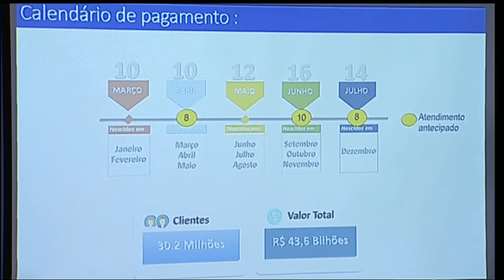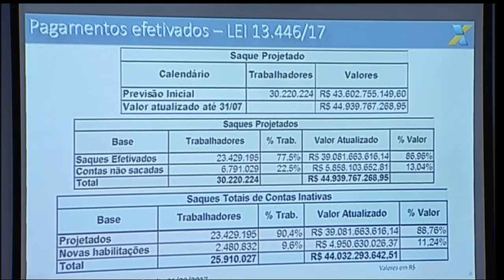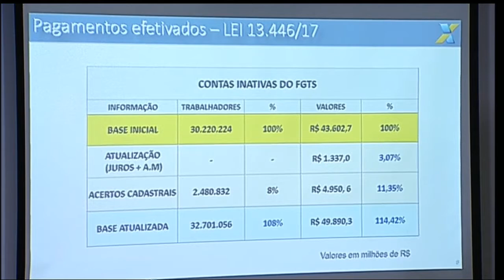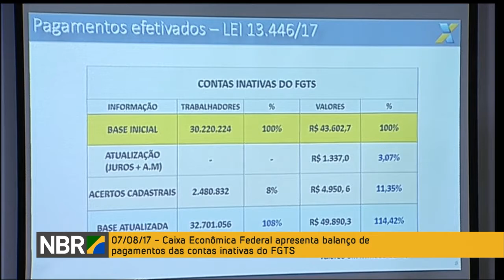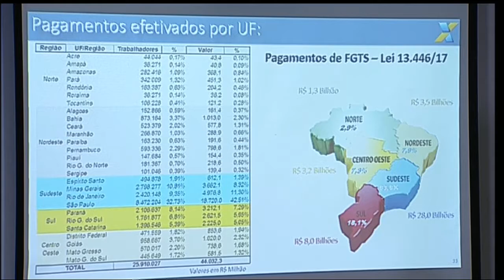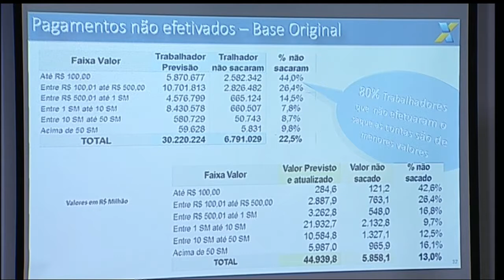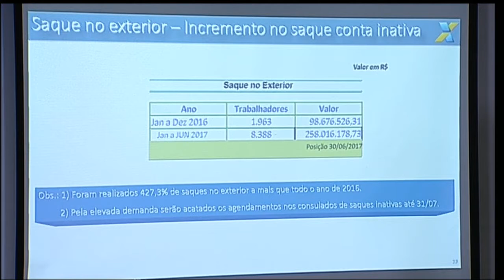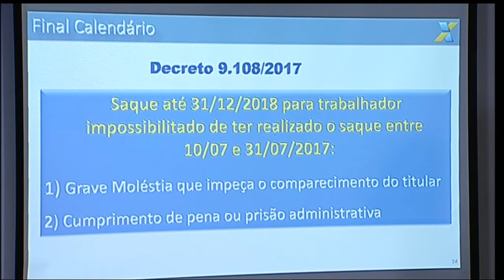Caixa faz balanço dos saques das contas inativas do FGTS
REPÓRTER NBR - 07.08.17: Presidente da Caixa Econômica Federal, Gilberto Occhi, fez nesta segunda-feira (7), um balanço dos saques das contas inativas do FGTS. Segundo ele, a Caixa pagou um total de R$ 44 bilhões a aproximadamente 25,9 milhões de trabalhadores que tinham contas inativas. O prazo para saque foi encerrado em 31 de julho e de acordo com o Occhi, não há nenhuma previsão de que o prazo abra novamente.